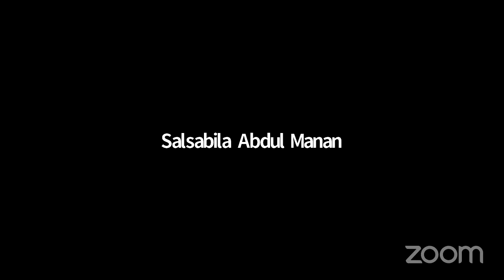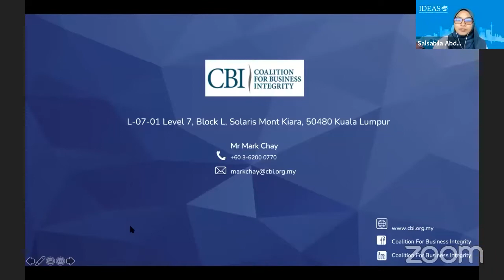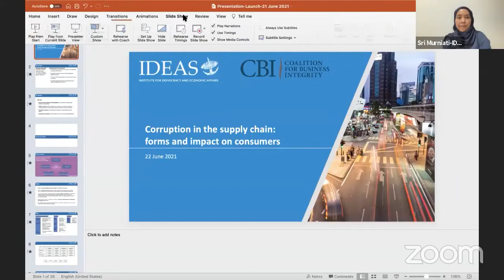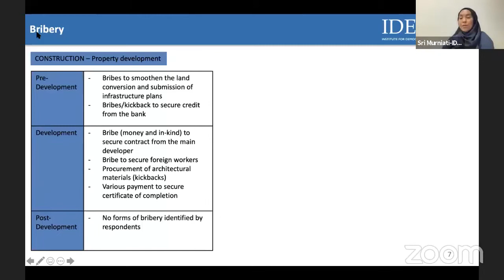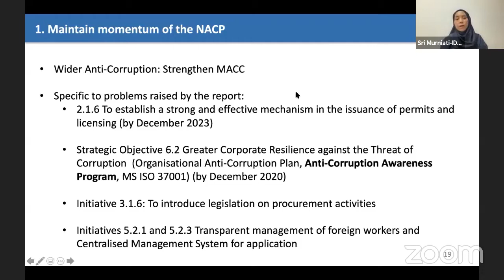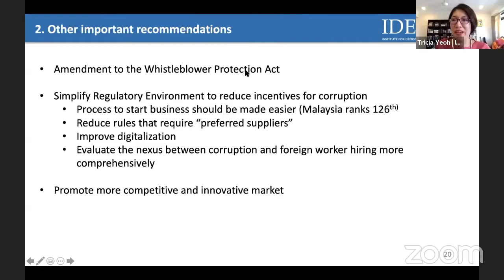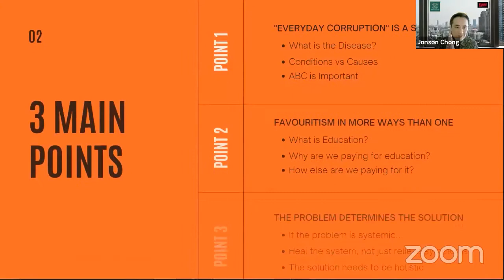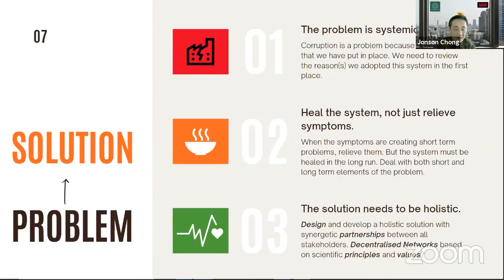Report Launch: Corruption in the Supply Chain - Forms and Impact on Consumer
This recording is from the 23rd of June 2021

Corruption can exert pressure on prices and worsen the challenge of the cost of living for the Rakyat.

In this report, we seek to explore how “everyday corruption” can negatively impact prices and what action can be taken to address this.

Opening Remarks:
Tricia Yeoh
CEO, IDEAS

Presenter:
Sri Murniati
Senior Manager, Public Finance Unit, IDEAS

Panellists:
Dr Lee Boon Chye
MP of Gopeng and former Deputy Health Minister

Alex Tan
Partner Risk Consulting Leader, PwC

R. Nadeswaran
Activist and former Journalist/Columnist for The Sun

Jonson Chong
Core Team,